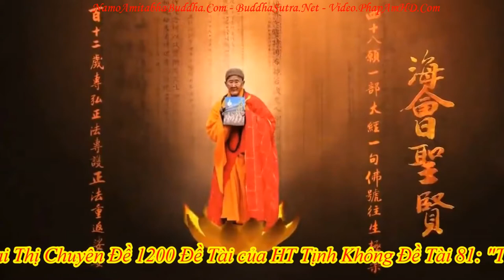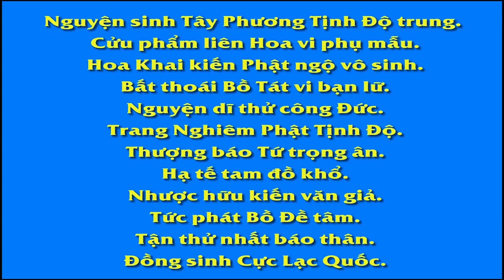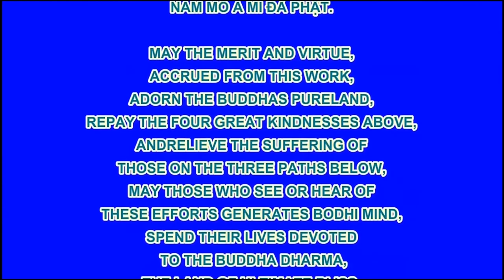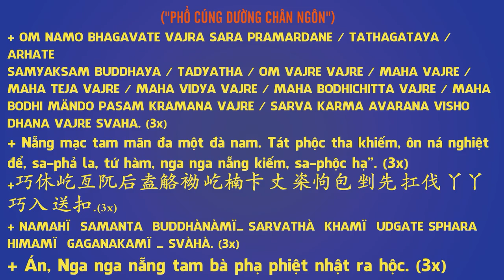Chuyên Đề Số 81 Tịnh Nghiệp Tam Phước, Pháp Âm HD